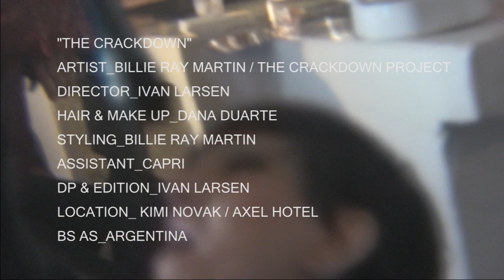The Crackdown (Original Version) Radio Edit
from the new release, the crackdown project, out on feb 15th.
BILLIE RAY MARTIN THE CRACKDOWN PROJECT VOL1. SOLD OUT TO DISCO - OUT 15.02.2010 more info @